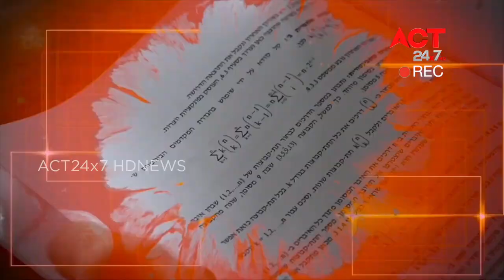NEET guidance 2020 MBBS BDS BVSC AYUSH 9344900837,6303012579